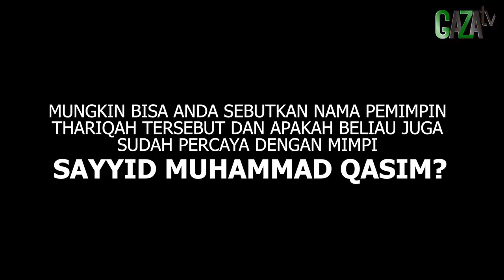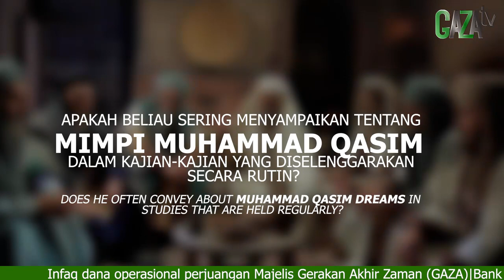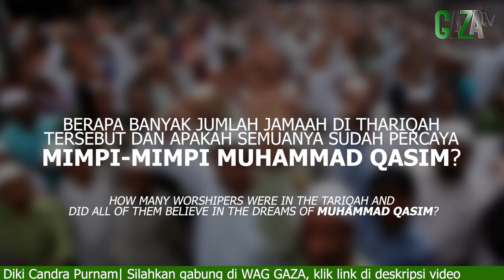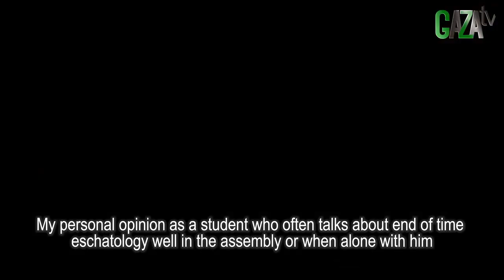Thoriqoh Naqsyabandiyah Kholidiyah Kaltim percaya mimpi Sayyid Qasim - GAZAtv